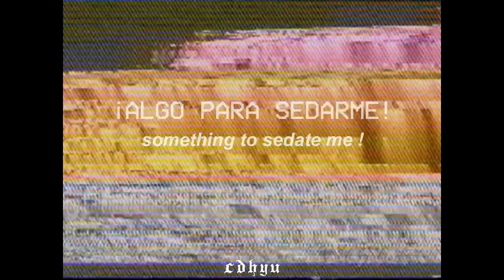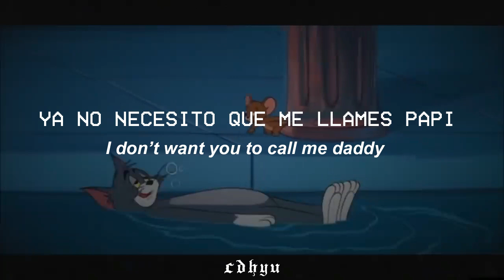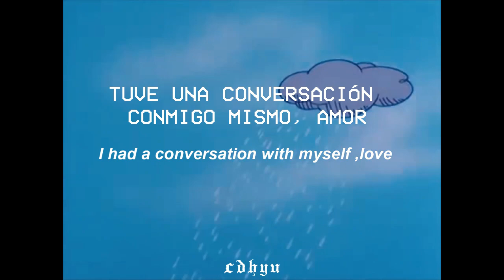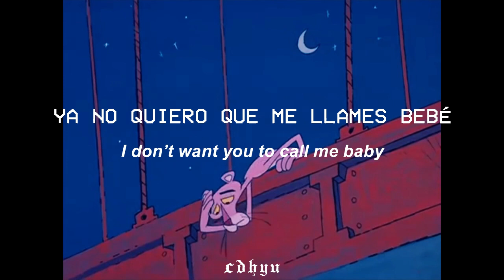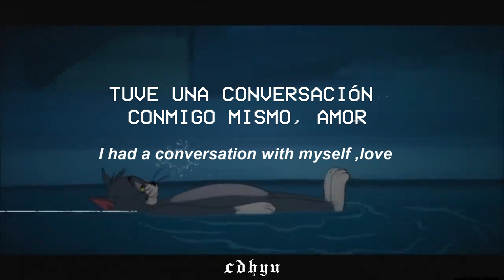Si no me amas entonces no deberías jugar conmigo.. 💔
.　　　　　　　　　　　　　.　　　ﾟ　 　　　.　　　　　　　　 🌑　　　　　 　　　　　.　　　　　　　　　　　.
　˚　　　　　　　　　　　　　　　　　　　　　ﾟ　　　　　.　　　　　　　　　　　　　　　. 　　 　 🌎 ‍ ‍ ‍ ‍ ‍ ‍ ‍ ‍ ‍ ‍ ,　 　　　　　　　　　　　　　　* .　　　　　 　　　　　　　　　　　　　　.　　　　　　　　　　 ✦ 　　　　 　 　　　˚　　　　　　　　　　　　　　*　　　　　　 　　　　　　　　　　　　　　　.
.　　　　　　　　　　　　　.　　　ﾟ　 　　　.　　　　　　　　　　　　　.

canción: Lone - Folbae
 ❀ஐ〰 Amigos, hermosos, preciosos, hoy estoy muy feliz de poder traer esta colaboración junto a esta gran banda que le tengo mucho cariño. Espero que les guste y vayan a darle mucho amor.   ❀ஐ〰

.· 𝖑𝖊𝖙𝖗𝖆:☆´¨) ¸.·*¨)
We only live once and that’s enough for me
I know you talk too much ,does she usually mention me ?
You are in love with what I pretend to be
I was in love with the way things were ,now breathe

You are made of everything I like
There are millions of people just like you, but you might be a little cooler
Are you feeling fine?
Loving someone that didn’t intertwined with us

If you don’t want me then you shouldn’t played me
I’m tired of expecting , something to sedate me If you don’t want me then you shouldn’t played me
I’m tired of expecting , something to sedate me !

I’m in love with what you pretend to be
Your smile is a sad man’s memory
I did love you even when you left me alone
Just because I let you go doesn’t mean I wanted to

I don’t love you like when we were happy
I don’t need to call you  mad again
I don’t want you to call me daddy (again )
I don’t like to be deep in pain

Don’t need no explanation
There’s no sense of relation
I had a conversation with myself ,love

I don’t need to fake this love again
I don’t want you to call me baby (again)
I don’t care if you leave me in pain

I know that I’m nothing to you ,babe
I need something to be true

I’m sure I am not my only friend
I deserve something better than you

゜✭・.・✫𝕭𝖆𝖓𝖓𝖊𝖗;𝔈𝔩 𝔟𝔞𝔫𝔫𝔢𝔯 𝔡𝔢 𝔪𝔦 𝔠𝔞𝔫𝔞𝔩 𝔣𝔲𝔢 𝔥𝔢𝔠𝔥𝔬 𝔭𝔬𝔯 𝔲𝔫 𝔫𝔦ñ𝔬 𝔭𝔯𝔢𝔠𝔦𝔬𝔰𝔬 𝔮𝔲𝔢 𝔱𝔞𝔪𝔟𝔦é𝔫 𝔥𝔞𝔠𝔢 𝔠𝔬𝔫𝔱𝔢𝔫𝔦𝔡𝔬 𝔢𝔫 𝔶𝔬𝔲𝔱𝔲𝔟𝔢, 𝔱𝔢 𝔡𝔢𝔧𝔬 𝔰𝔲𝔰 𝔯𝔢𝔡𝔢𝔰 𝔭𝔬𝔯 𝔰𝔦 𝔢𝔰𝔱á𝔰 𝔦𝔫𝔱𝔢𝔯𝔢𝔰𝔞𝔡𝔬 𝔢𝔫 𝔠𝔬𝔫𝔱𝔞𝔠𝔱𝔞𝔯𝔩𝔬:
𝑪𝑶𝑵  𝑨𝑴𝑶𝑹; 𝓶𝓮𝓱 .